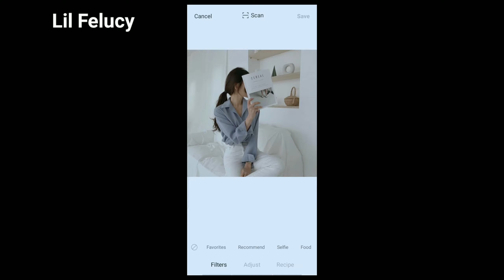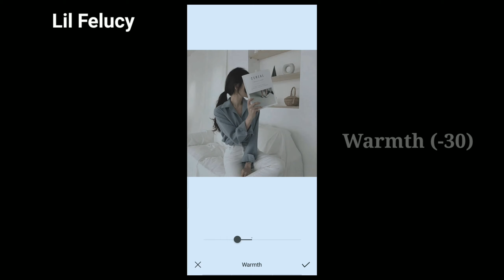Dark gray filter ♡⛓️ // Foodie app tutorial